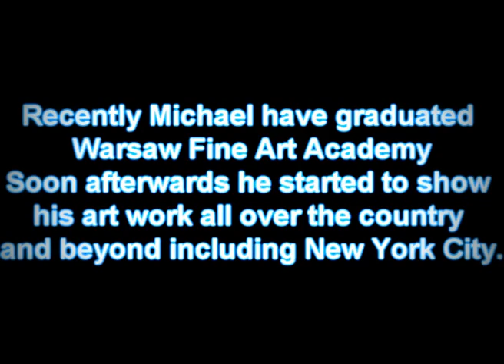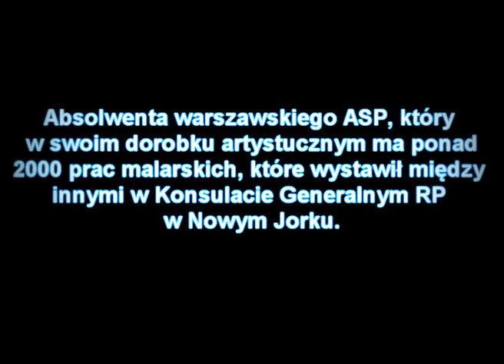Michał Piotrkowicz w Starej Prochowni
„ANIOŁY''

Seria prac poświęciłem postaci Anioła ,którego uskrzydlona sylwetka podnosi figurę ludzką do rangi symbolu. Część prac była inspirowana wierszami Zbigniewa Herberta zatytułowanymi „Przesłuchanie anioła" oraz „Siódmy anioł". Wiersze opowiadają zasadniczo o konflikcie jednostki z systemem totalitarnym. Można jednak rozpatrywać ten tekst szerzej, jako metaforę konfliktu między sumieniem jednostki a niemoralnym społeczeństwem tworzącym nieludzki, niereformowalny system.
  Wbrew wielu oficjalnym opiniom nie respektuje się norm, ucieka od odpowiedzialności i relatywizuje wartości. Premiuje się oportunizm i konformizm. Standardy moralne inne niż te, które po cichu dyktuje nam współczesność wydają się być anachroniczne i bezsensowne.
  Nasza rzeczywistość zdaje się być tylko cynicznym żartem, ale obecność „aniołów", których jest tak niewielu sprawia niejednokrotnie, że w ogóle da się tutaj jakoś przetrwać. Oczywiście nie chodzi o faktyczne anioły tylko o dobrych, porządnych ludzi, którzy jeszcze nie muszą się okłamywać by spokojnie spojrzeć w lustro, a którzy zdają się być tak samo rzadcy jak te biblijne istoty.
 To właśnie tym, nie w pełni ludziom, nie w pełni aniołom dedykuję te prace.

„ANGELS"

The series of works is dedicated to the figure of the Angel, whose winged shape represents humankind raised to a symbolic level. Some of the paintings were inspired by two poems by Zbigniew Herbert: "Interrogation of an Angel" and "Seventh Angel". Their main theme is the clash of an individual with a totalitarian regime. They can also be interpreted in a less direct manner, as a metaphor for the conflict between an individual's conscience and an immoral society's inhuman, unmovable system.
In spite of what official sources might claim, in today's world norms are not respected, responsibilities are shunned and values relativized. At the same time, opportunism and conformism are promoted. Moral standards other the implicitly dictated ones seem to be outdated and useless.
Our reality therefore seems to be a cynical joke; however, it is the presence of "angels", as few as they might be that allows us to survive. Of course, we talk not of real angels here, but of good, decent people, who need not turn away when they see their reflection in the mirror -- however, they seem to be as scarce as their biblical counterparts nowadays.
It is to them, not fully human, not fully divine, that I dedicate these works.

KONTAKT Z ARTYSTĄ MICHAŁEM PIOTRKOWICZEM:
znajdziesz mnie również przez facebook: Michał Piotrkowicz Martial & Fine Arts

or find Michael's funpage on facebook: Michał Piotrkowicz Martial & Fine Arts